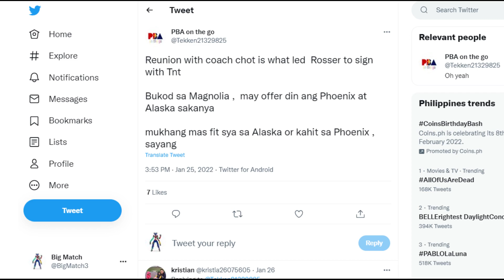Alaska at Phoenix, may nilulutong blockbuster trade? | PBA Trade Rumors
O baka Rain or Shine ang involve.

ANO KAYA YUNG TRADE?

HIT LIKE!